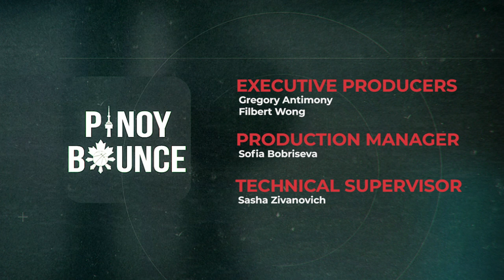Alex Cabagnot First PBA salary and PBA stories (Pinoy Bounce)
We interviewed Alex Cabagnot from San Miguel Beerman! He shared some stories! His first PBA salary was spent on what?